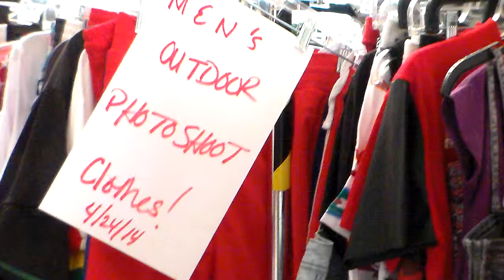Forman Mills OUTDOOR Spring/Summer Photo Shoot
Behind the scenes! (Part 1!)